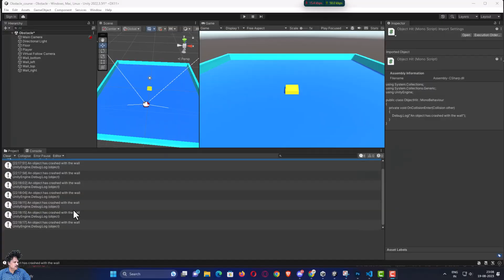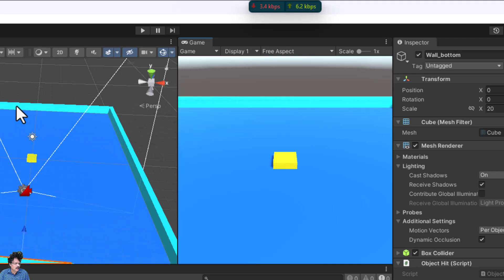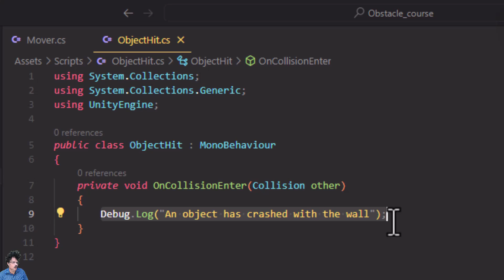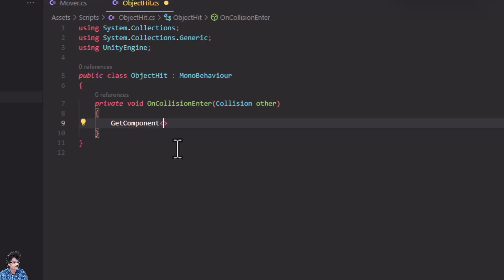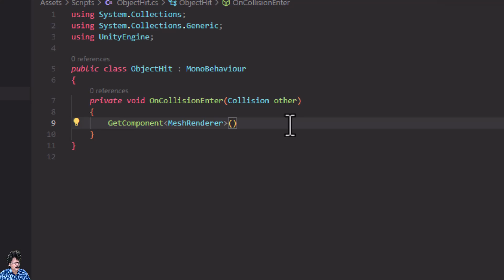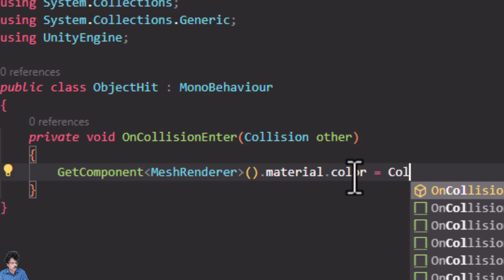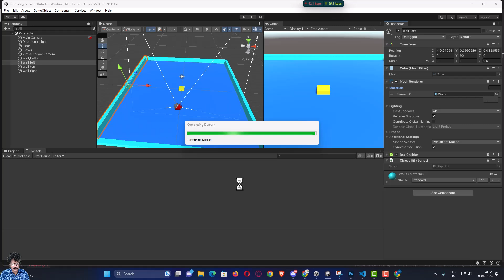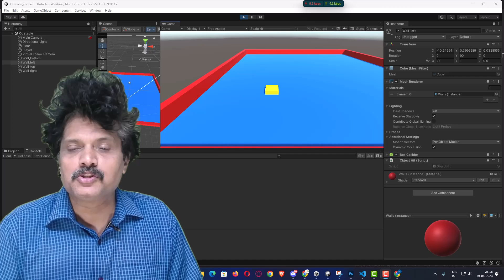12 Get Component in Unity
In this session we are going to learn about how to use the GetComponent method in unity to get various components of any game object. we will understand how to get a component like material and then how to alter it when collision or other event occurs on the screen.